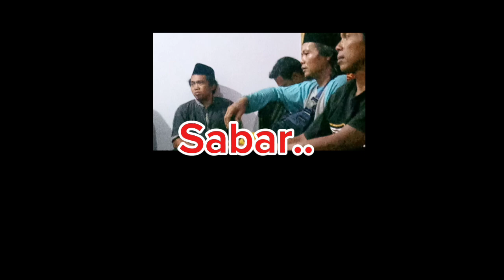PERDEBATAN CEKCOK RICUH SADIS‼️makan bersama‼️fypviral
Salah satu contoh kerukunan yang perlu di kembangkan di dalam bermasyarakat